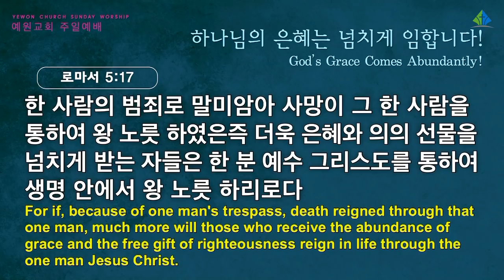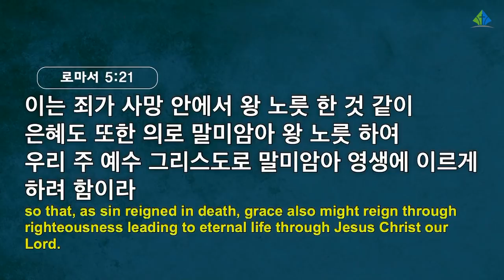[예원교회] 2부 주일예배 - 하나님의 은혜는 넘치게 임합니다! - 정은주목사 - 2022.02.27.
로마서 5:12-21
하나님의 은혜는 넘치게 임합니다!
정은주목사